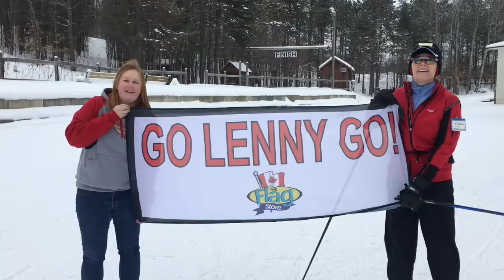Make SOME NOISE for Lenny Valjas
Another message for Olympian Lenny Valjas.  We are all so proud of you Lenny.  Thank you for inspiring our entire community!
From all of us at Hardwood Ski and Bike.